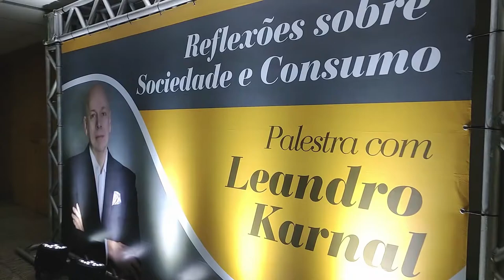Palestra Leandro Karnal para Procom-ES.